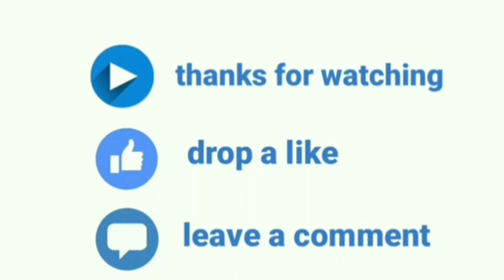Fond Memories [Copyright-safe] | Preview Vlog Music Audio Library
Audio Library is the safest YouTube channel dedicated to promote vlog no copyright music, royalty-free music and creative commons music for content creators · Join-the-family

W